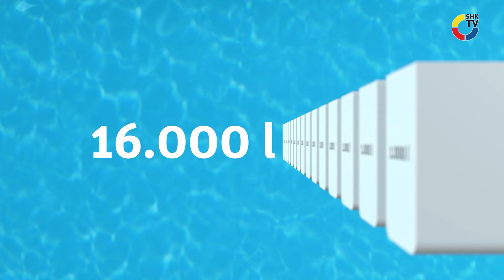Schwimmbadabsorber Roth HelioPool | SHK-TV Produkt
Als Spezialist in Kunststoffverarbeitung entwickelte Roth den Schwimmbadabsorber Roth HelioPool® aus hochwertigem High Density-Polyethylen (PE-HD). Er eignet sich zur umweltfreundlichen und energiesparenden Erwärmung von Schwimmbadwasser im Durchlaufprinzip.